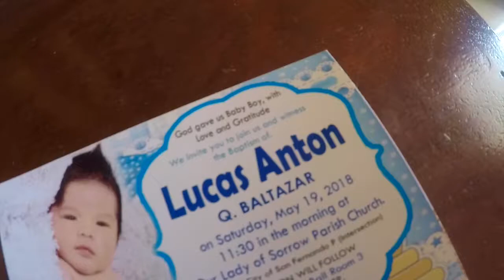Lucas Anton's Baptism